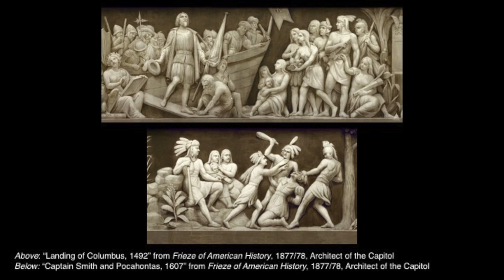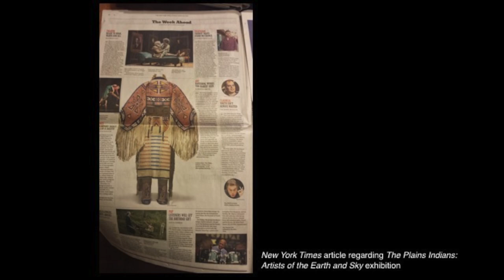The Brooklyn Conference: Jodi Gillette, Kevin Gover, and Jeffrey Gibson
The Brooklyn Conference explores the intersections of art and social justice, shining a light on what unites and separates us as a nation, and in hopes of inspiring a more connected, civic, and empathetic world. Join us for some creative thinking about social change.

Jodi Gillette, former advisor to President Obama; Kevin Gover, Director, National Museum of the American Indian; and artist Jeffrey Gibson discuss the ethics of representing and supporting indigenous art, history, and culture. They share lessons learned and strategies for ensuring inclusion, growth, and exchange among institutions, artistic communities, and governments. Moderated by Catherine Morris, Sackler Senior Curator, Elizabeth A. Sackler Center for Feminist Art, Brooklyn Museum.

Generous support for The Brooklyn Conference has been provided by Open Society Foundations.

This event took place at the Brooklyn Museum on Friday, October 20, 2017.